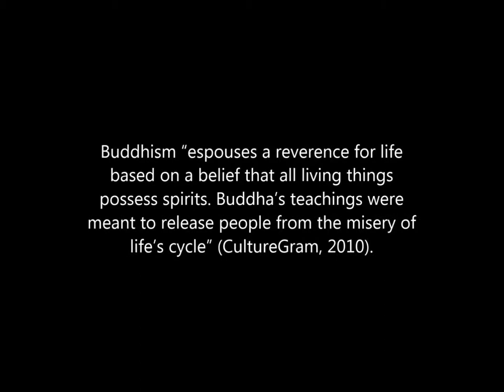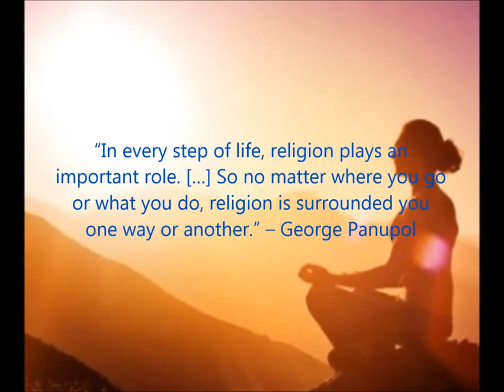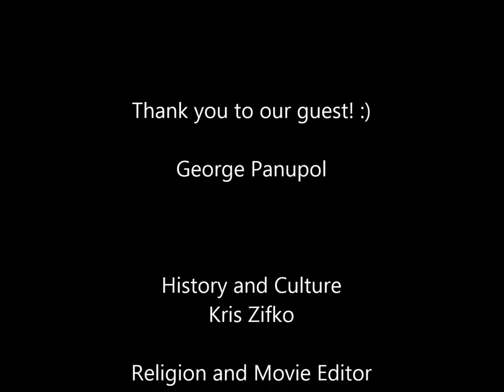Thailand Presentation Video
CultureGrams: World Edition (2010). Kingdom of Thailand. Ann Harbor, Michigan:
     ProQuest.

Fuller, Thomas. "Thailand’s Junta Tries to Bury the Opposition in Endless Lawsuits." The New
York Times. The New York Times, 09 Feb. 2015. Web. 16 Apr. 2015.

Iciliano, Leon. "Watch: Elephants Charge Tourists' Car in Thailand." The Telegraph. Telegraph
Media Group, 01 Feb. 2015. Web. 16 Apr. 2015.

Lamanna, M. A., Riedmann, A., & Stewart, S. (2014). Marriages, families, & relationships:
     Making choices in a diverse society (12th ed.). Belmont, CA: Wadsworth.

Passoa, Marcus. "Thai Stereotypes." National Stereotypes. N.p., 01
     Nov. 2013. Web. 15 Apr. 2015.

Promsaka, Krit. "NEWS." Bangkok Post: Most Recent. N.p., 14 Apr. 2015. Web. 16 Apr. 2015.

Tourism Authority of Thailand, (2015). Retrieved March 2, 2015, internet;

SOUNDTRACK:
Ong bak - Tien and Pim's Song
Unloveable by Mild
Ong bak - dancing scene
piano - KruPor
Ruk Mai Taung Garn Way Lah by various artists
Ikkyusan (cover) Thain instrument
Love sick by Mild